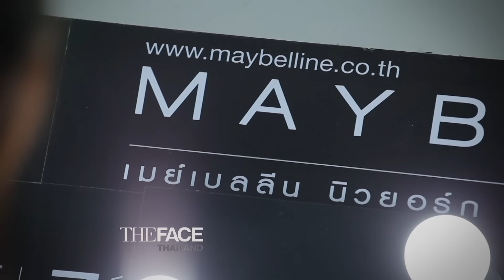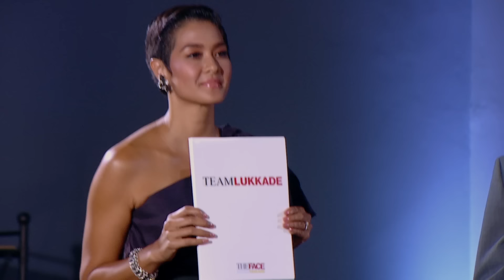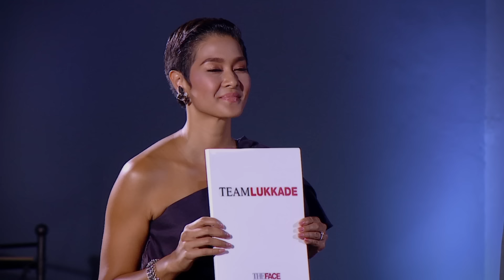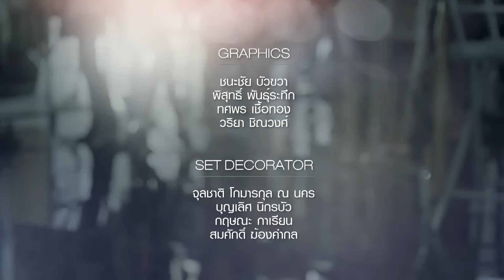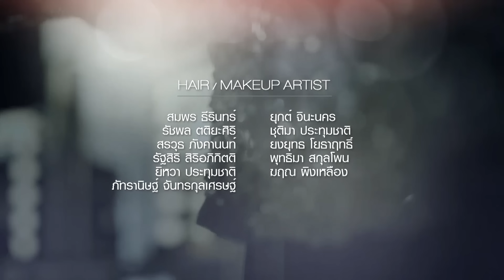เริ่มแล้วกับการค้นหานางแบบ The Face Thailand Season 1 EP1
การค้นหานางแบบชั้นนำของประเทศ รายการ THE FACE THAILAND นอกจากจะเป็นการเฟ้นหาคนรุ่นใหม่ที่มีความมั่นใจและมีความสามารถก้าวสู่วงการบันเทิงและเป็นแชมป์ THE FACE THAILAND และมาพร้อมกับเมนเทอร์ตัวแม่มาเรียกเสียงฮือฮาให้รายการลุกเป็นไฟ